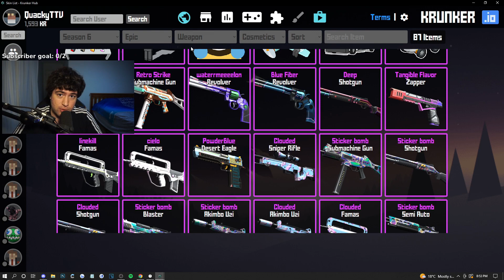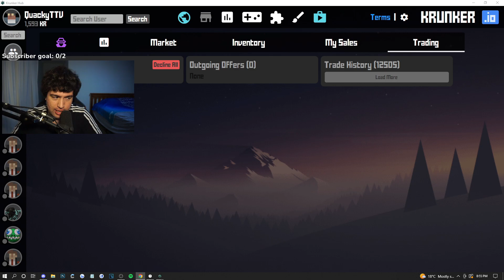SHOULD KRUNKER BRING THIS BACK…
Everything is streamed live @ before being uploaded to YouTube.

We talk about whether or not Krunker should implement another twitch drops system on a semi-consistent basis but instead offer an assortment of different skins to keep viewers engaged. Could this possibly help bring the community together in a positive way and help the game in the long run at the same time?